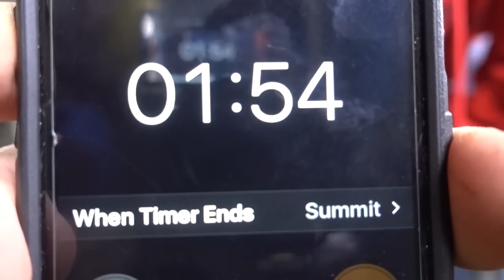NEW BIKE REVEAL (KTM)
WOW JAKES " NEW " DIRT BIKE LOOKS AMAZING! Jakes KTM 300 turned out amazing after swapping out the plastics and then throwing new graphics on them. This small reveal was very fun and we had a laugh here and there.

FAN MAIL:
3DMachines